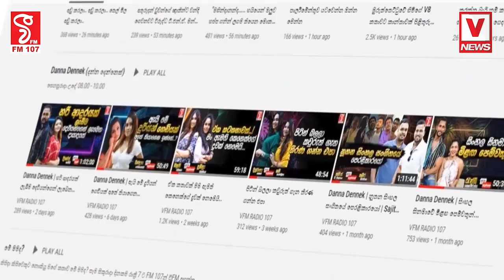අයිසේ මොනවද මේ කතා කරන්නේඅපි ලොස්ට් නේ... ලංකාව ලොස්ට් නේ අපි බංග්ලාදේශයෙනුත් හිඟාකන ජාතියක්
අයිසේ මොනවද මේ කතා කරන්නේ
අපි ලොස්ට් නේ...
ලංකාව ලොස්ට් නේ
අපි බංග්ලාදේශයෙනුත් හිඟාකන ජාතියක්